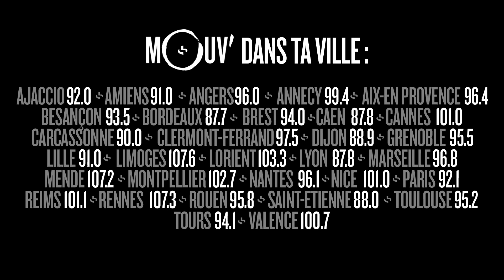NISKA joue au "Ni oui ni non ni ska"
Invité de Good Morning Cefran le 3 juin 2016, Niska joue au ni oui, ni non, ni ska !